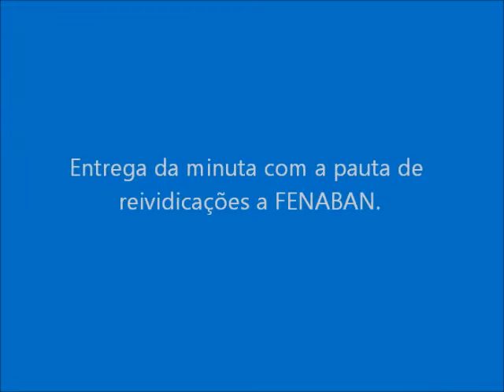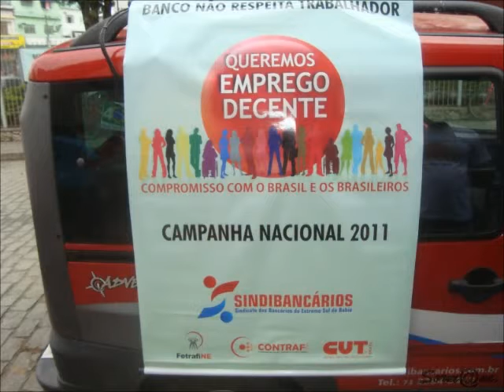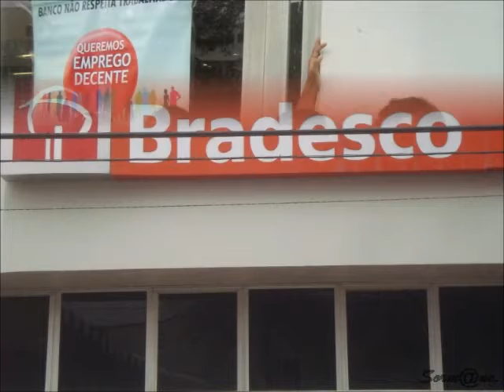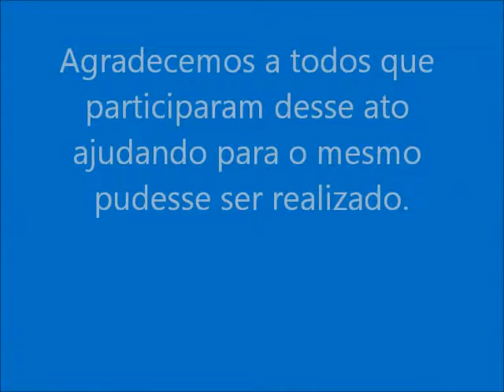Campanha Nacional dos Bancários 2011.avi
Participação de alguns componentes da bateria da Kadência Karioca em um ato na cidade de Teixeira de Freitas, no lançamento da Campanha Nacional dos Bancários 2011.
Vale lembrar que são poucos e por isso o  video fica em termos de sonoridade inferior aos que postamos aqui dos nossos ensaios.